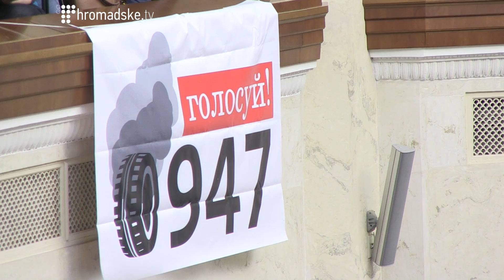"0947 - реальний крок на зустріч прозорості політиків" - Лещенко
Під час пленарного засідання Верховної Ради, журналісти Мустафа Найєм, Сергій Лещенко повісили банер "0947 - Голосуй!"

"Там символічно цифри мають вигляд палаючих автомобільних покришок, з нагадуванням депутатам про те, що існують різні методи впливу на них" - розповідає Сергій Лещенко

Відповідний законопроект посилює прозорість і підзвітність органів влади, державних і комунальних підприємств, компаній-монополістів перед громадянами.

Проект закону 0947 передбачає зміни до 4 кодексів та 53 законів України, що значно розширює для громадян доступ до публічної інформації -- державного і місцевих бюджетів, зарплат/премій/пільг держслужбовців, генеральних планів міст.

/ Нікіта Мєкєнзін